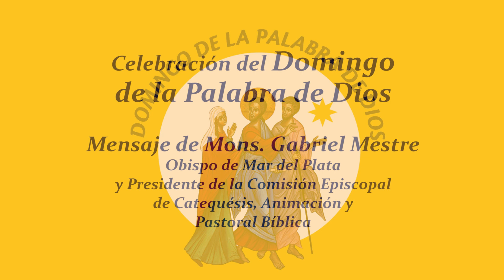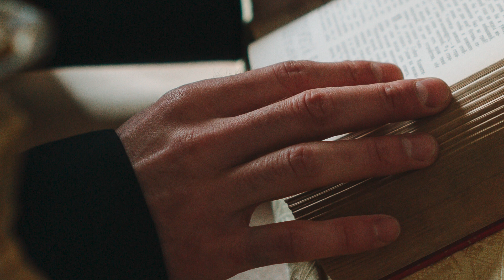DOMINGO de la PALABRA de DIOS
Este domingo se celebra en toda la Iglesia el Domingo de la Palabra. El presidente de la Comisión Episcopal de Catequesis, Animación y Pastoral Bíblica, Mons. Gabriel Mestre, invitó a “celebrar con gratitud el don de la Palabra de Dios asumiéndola como fuerza fundamental que anime nuestra vida”.